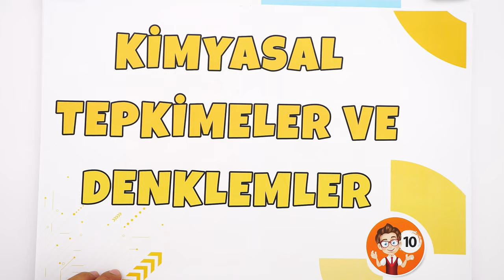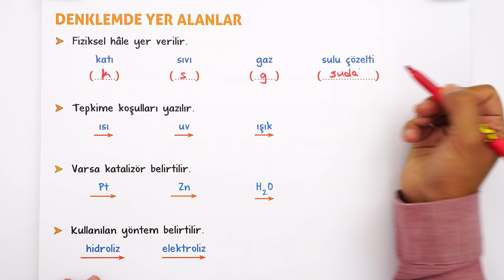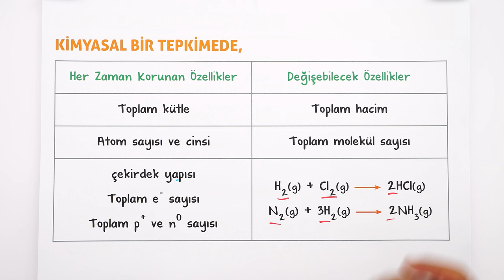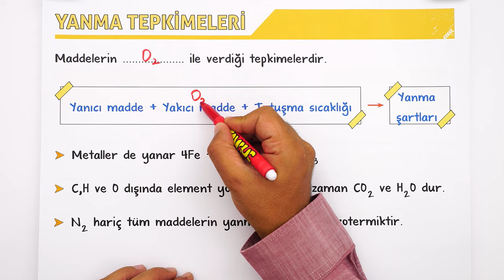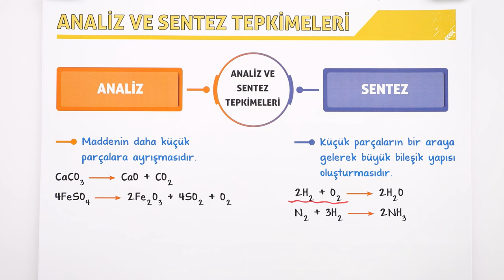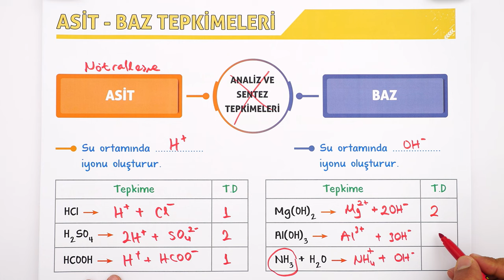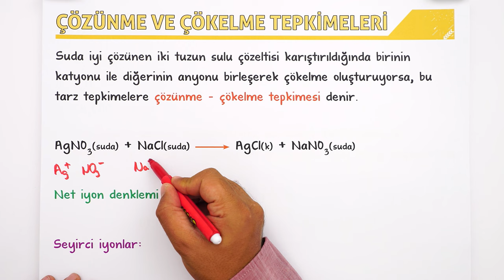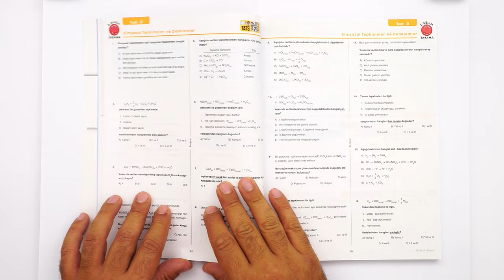Kimyasal Tepkimeler ve Denklemler | 10.Sınıf Kimya #2025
Sene boyunca; konu anlatımları ve soru çözüm videolarıyla, tonguç yanında! Bu videoda Kimya dersinin "Kimyasal Tepkimeler ve Denklemler" konusunu işliyoruz. Hazırsan öğrenme garantili videomuza başlıyoruz! 😎

10. Sınıf Dinamo Sayısal Set 👉🏻
10. Sınıf Dinamo Sözel Set 👉🏻